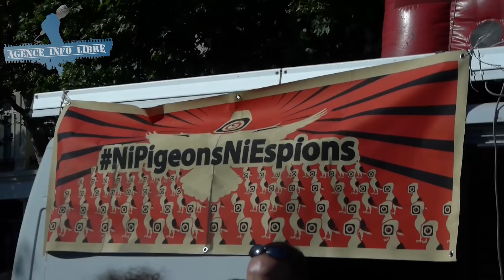La loi de renseignement, un danger pour les journalistes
Plus d'une centaine de manifestants se sont donnés rendez-vous place de la République à Paris à la veille du vote du Sénat sur la loi de renseignement. L'accent a été particulièrement mis sur les risques potentiels encourus par les journalistes qui seront incapables, si ce n'est déjà le cas, de protéger l'anonymat de leurs sources.
"Sans protection des sources, plus de journalisme" a rappelé Emmanuel Vire, secrétaire général du Syndicat National des Journalistes - CGT.